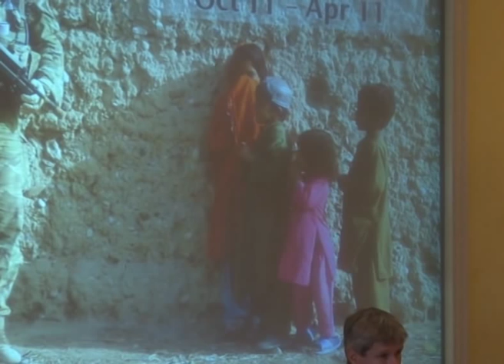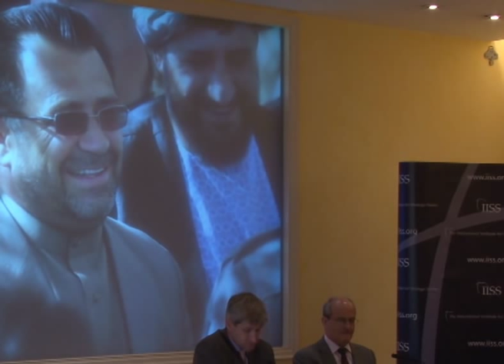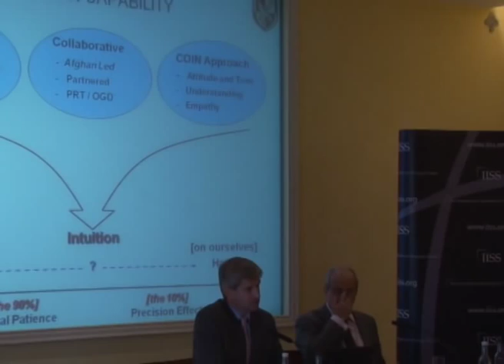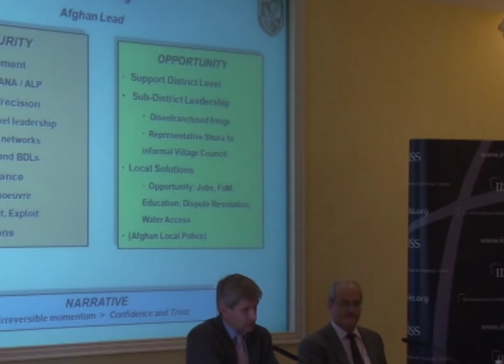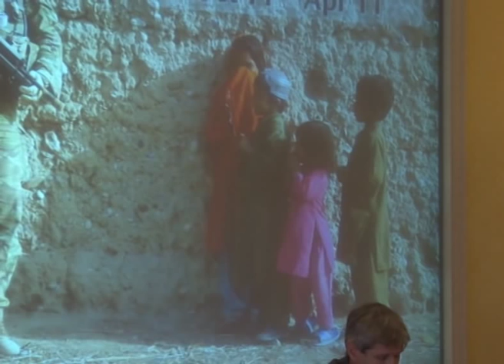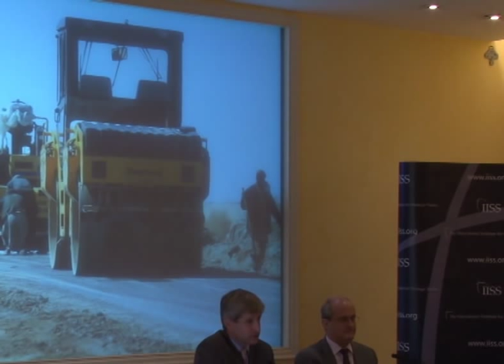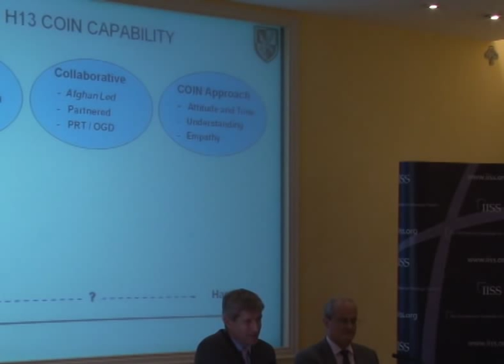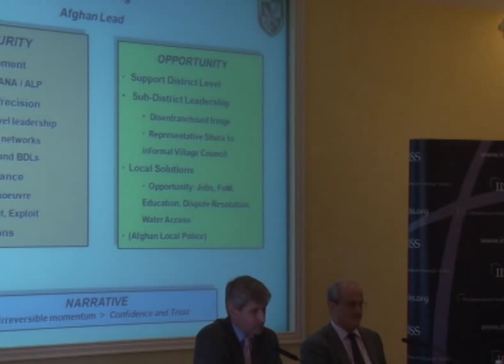Operations in Helmand Province, Afghanistan 2010-11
On 16 June 2011 Brigadier James Chiswell, Commander of 16 Air Assault Brigade, spoke of the 'shift in the momentum of the insurgency' during his brigade's tour of Helmand Province earlier this year. Chiswell recognised the benefits of the influx of American marines since his last tour two years before: 'All that energy cannot help but make a very significant difference' he said, 'it's about boots on the ground if you're going to win the confidence of the people'.